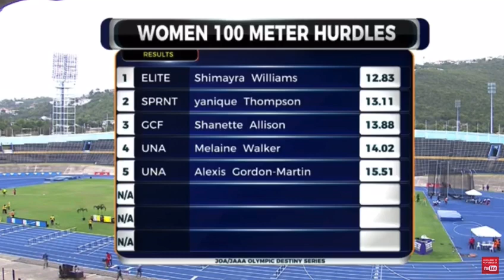Shimayra Williams 12.84 @ JOA/JAAA Olympic Destiny on May 22, 2021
Jamaica National Championship Meet
           JOA/JAAA OLYMPIC DESTINY SERIES #1 - 5/22/2021
            JAMAICA ATHLETICS ADMINISTRATIVE ASSOCIATION
                          NATIONAL STADIUM

Event 9  Women 100 Meter Hurdles
    Name                     Age Team                    Finals  Wind
Finals
  1 Williams, Shimayra           Elite Perfor             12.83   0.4
  2 Thompson, yanique            SprinTec                 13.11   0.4
  3 Allison, Shanette            G.C Foster College       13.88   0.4
  4 Walker, Melaine              Unattached               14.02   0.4
  5 Gordon-Martin, Alexis        Unattached               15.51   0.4